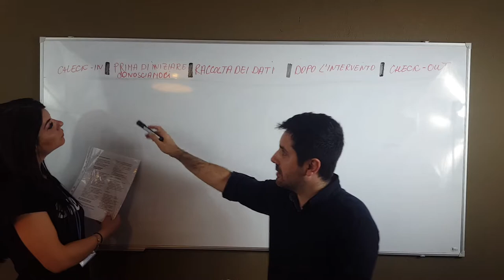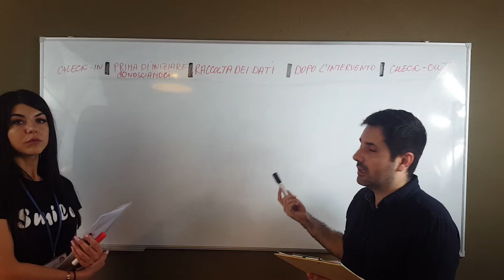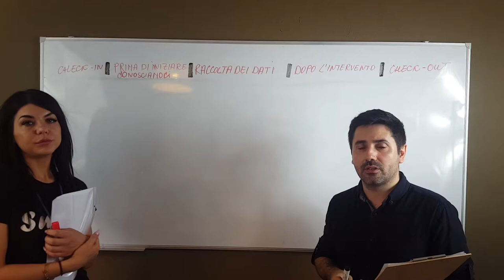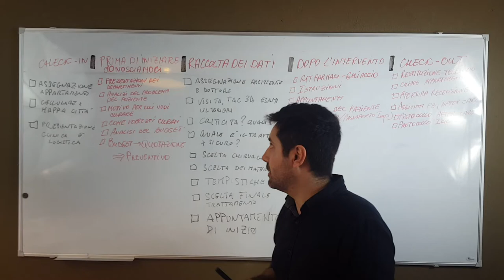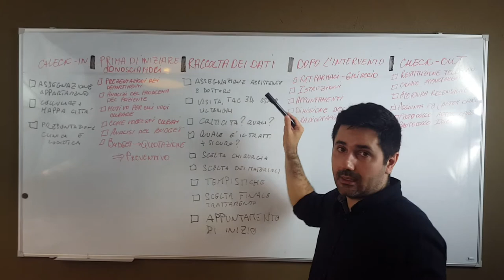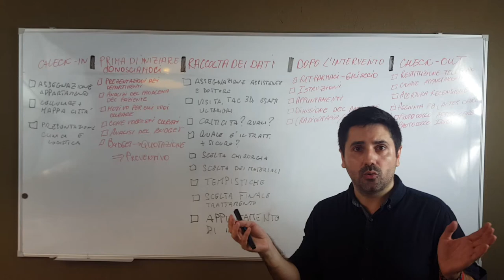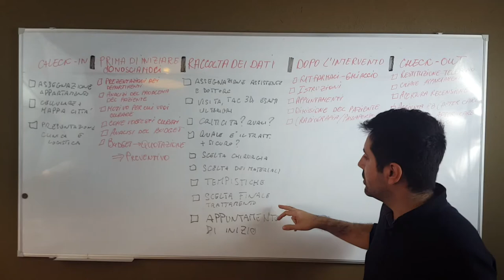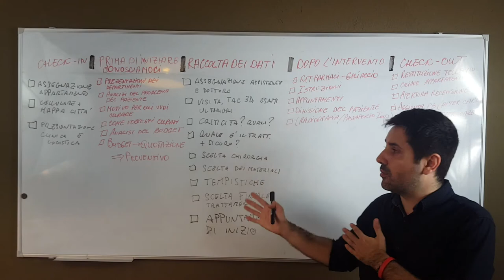Denti fissi su impianti: Strategia per le Cure Sicure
In questo video ti mostro quale sarà il tuo percorse se verrai a curarti nel mio policlinico,

ti mostro quali saranno gli step (cure escluse) del tuo percorso da noi per tornare a sorridere con i denti fissi su impianti dentali.